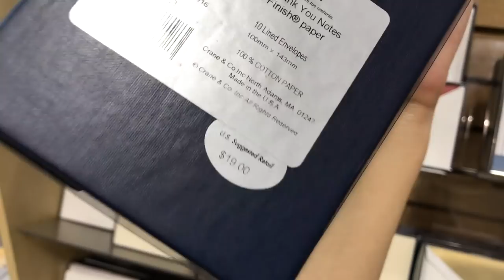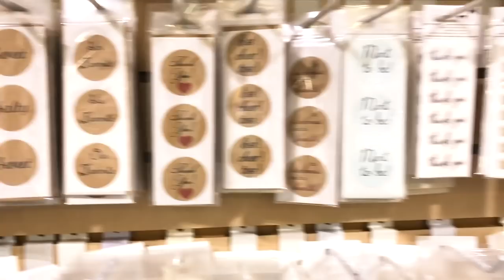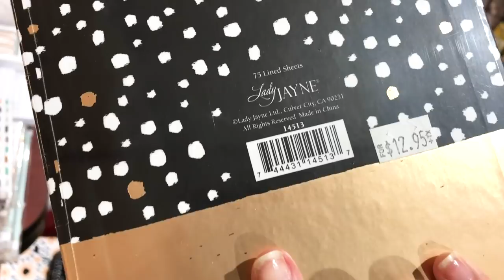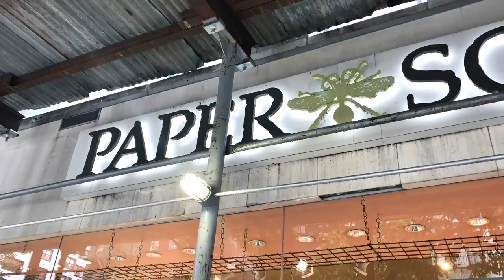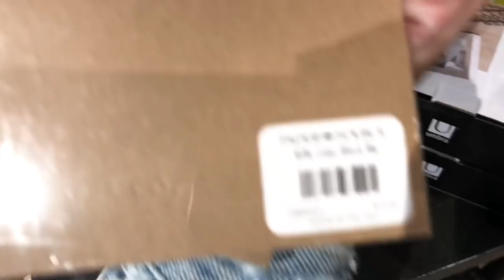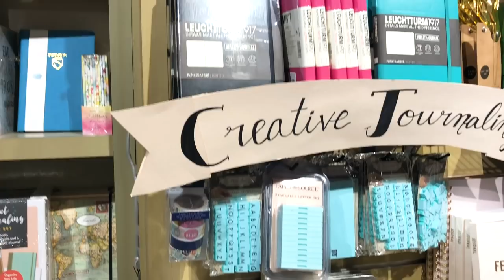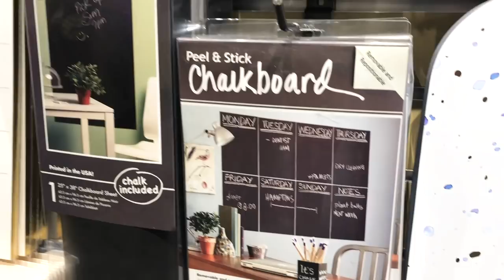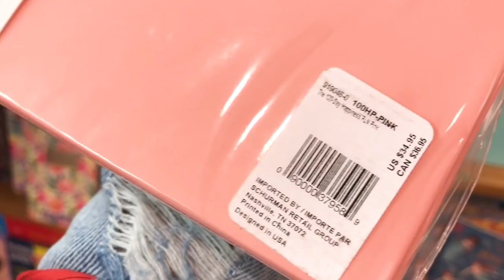VLOG #2 - PAPELARIAS FAVORITAS EM NOVA YORK PARA FOTÓGRAFOS | Coisa de Fotógrafa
VLOG #2 - Papelarias Favoritas em Nova York | Coisa de Fotógrafa

O vídeo mais esperado até mesmo por mim!!! Tava super ansiosa porque quem acompanha o canal e os stories do Coisa de Fotógrafa (@coisadefotografa) sabe que sou louca por itens de papelaria e eu não poderia deixar de conhecer algumas em Nova York.

Como eu amei estar em cada uma delas! E não podia deixar também de levar vocês comigo. Então, gravei as minhas favoritas aqui para o canal.

Prepara a pipoca e vem comigo conhecer as lojas Paper Presentation, Paper Source e Papyrus!

Essas lojas tem mais de uma unidade, então se você quiser saber onde tem em NY, basta procurar no mapa pelo nome delas, para saber quais as mais próximas de você e/ou melhores pro seu roteiro.

Me conta aqui nos comentários o que você mais amou e não deixaria de comprar nessas papelarias? =)